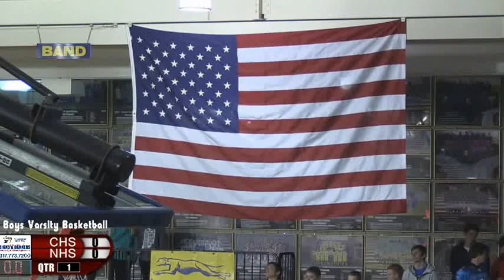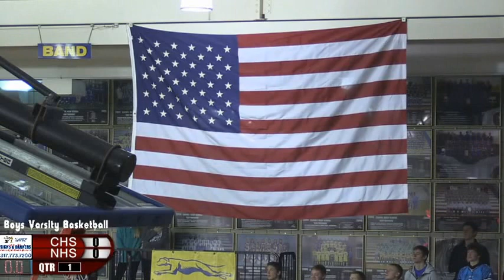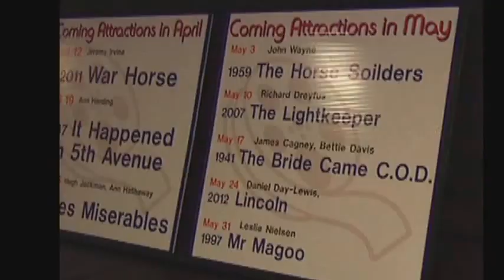IHSAA Boys Basketball Noblesville at Carmel 2015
IHSAA Boys Basketball Noblesville visits Carmel in a varsity Basketball Game Dec 2015